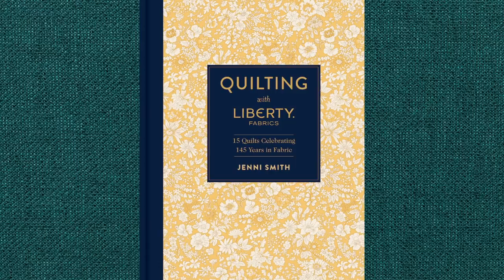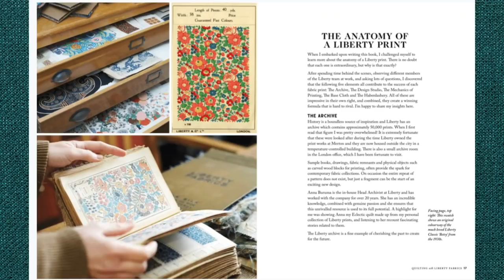🧵🌸 LET'S TALK ABOUT LIBERTY FABRICS with Jenni Smith - Karen's Quilt Circle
Are you a fan of Liberty Fabrics? Since 1875, they have been designing and printing gorgeous quilting cottons. Jenni Smith is the author of Quilting with Liberty:15 Quilts Celebrating 145 Years of Fabric. Today we’re talking about the story and history of Liberty Fabrics.

Panasonic NI-WL 600 cordless iron (amazon)
M-Aimee Wool Pressing Mat (amazon)
Tractor Seat Adjustable Chair (amazon)
Ipad stand (amazon)
Laser Square (amazon)
Ultimate 3-In-1 Color Tool (amazon)
Alarm Timer Cube (amazon)
LED Lighting Strip (amazon)
Floor Lamp (amazon)